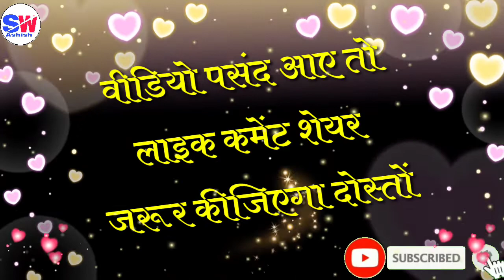31 दिसंबर 🌹 हैप्पी न्यू ईयर शायरी रिंगटोन 🌹 NAYE SAAL KI SHAYARI 🌹 नये साल की शायरी 🌹